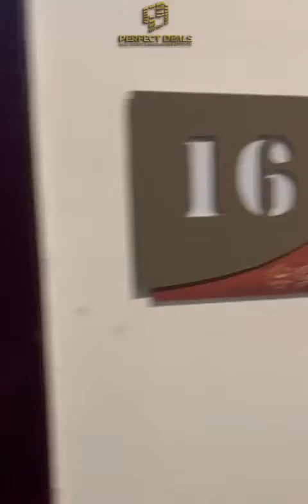Available Apartment For Rent In Gulberg 2 Bedroom Atiched Bathroom Kitchen TVL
Video from Mahroof Qureshi